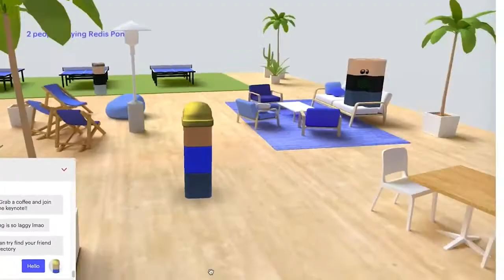RedisConf 2020 Recap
Go to redisconf.com to get more info and access our full on-demand library.

About Redis:
Redis Labs helps organizations reimagine how quickly they can process, analyze, make predictions with, and take action on the data they generate. As the home of Redis, the most popular open source database, we provide a competitive edge to global businesses with Redis Enterprise, which delivers superior performance, unmatched reliability, and the best total cost of ownership. Redis Enterprise allows teams to build performance, scalability, security, and growth into their applications. Designed for the cloud-native world, Redis Enterprise uniquely unifies data across hybrid, multi-cloud, and global applications, to maximize your business potential.